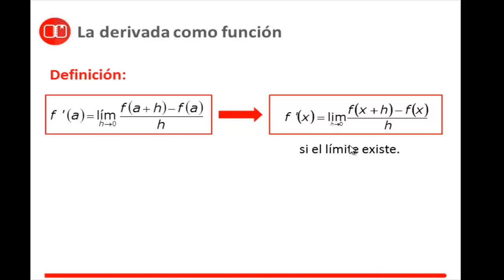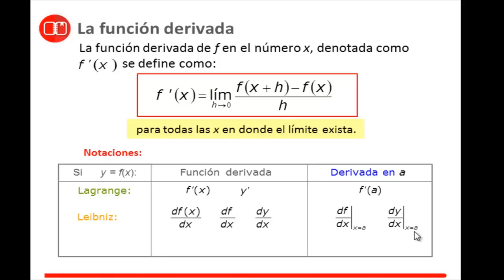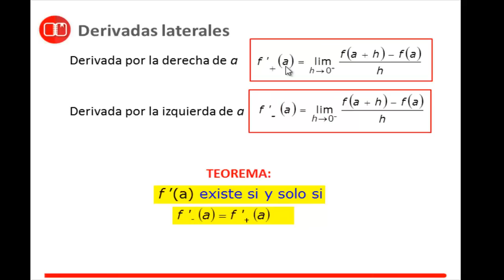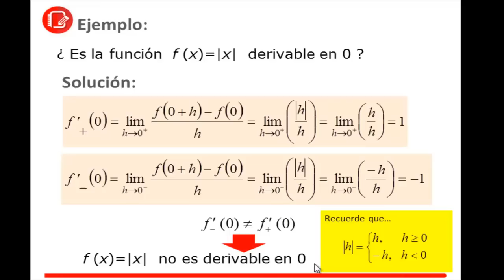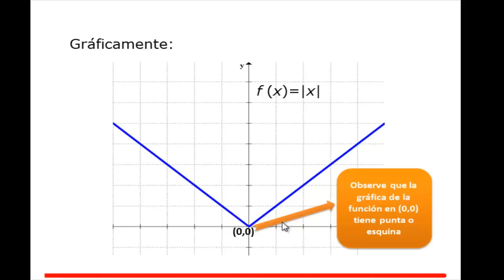Cálculo 1 - La función derivada